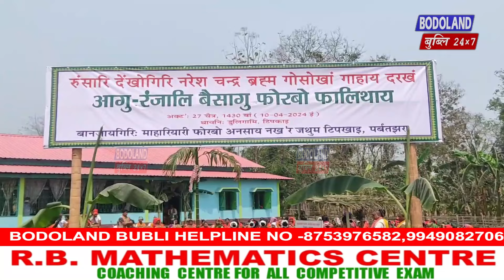कक्राझारनि दुलि गामिआव आगु रंजालि बैसागु माहारियारि फोर्बो फालिदों ।